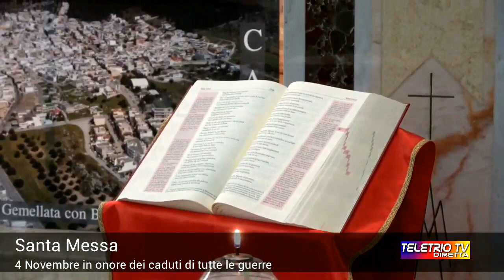4 Novembre 2022 Santa Messa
Parrocchia Maria Santissima Assunta Faggiano
Santa Messa del 4 Novembre in onore dei caduti di tutte le guerre e per la Pace nel mondo